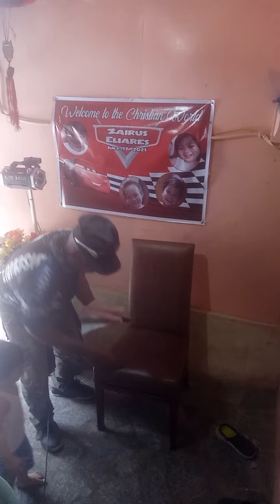September 25, 2021